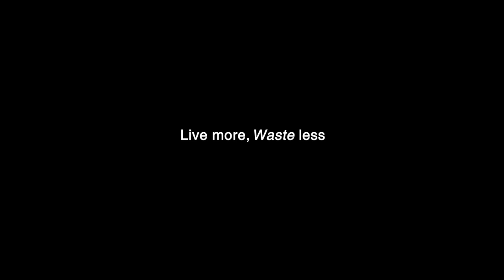SPARKS | S2E3: From Grounds Up | DBS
The bankers find kindred spirits in two young entrepreneurs with a big dream. But with the odds stacked against them, Team DBS must overcome one challenge after another to turn their dream into reality.